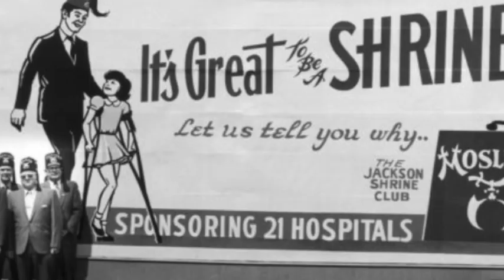Shriners VLOG Large 540p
The culmination of a semester's worth of community writing.